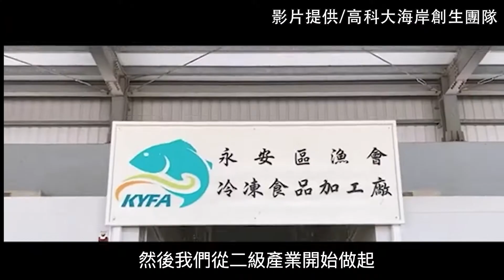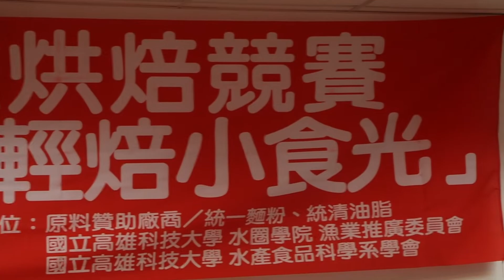高科大海岸創生計畫 協助養殖漁業創新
記者林大帷、馬亨亨／高雄市報導】計畫團隊與高雄永安區在地產業合作，一起改善地方養殖漁業現況，以及提倡水域安全教育。本次舉辦的水產創意烘焙競賽以當地的水產品作為創意料理的原料，設計出適合銀髮族食用的產品。除了能翻轉大眾對水產品的印象之外，更能將當地的水產品推廣出去。